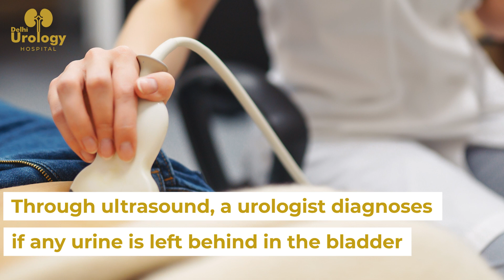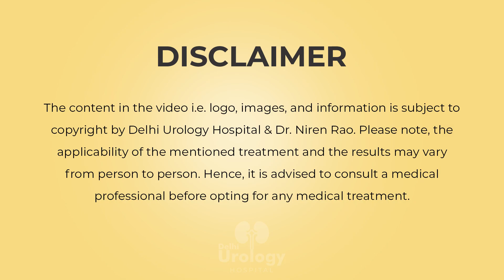Urinary Incontinence in Women | Urine Leakage Treatment in Saket, New Delhi | Dr. Niren Rao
Urinary incontinence refers to the uncontrolled leakage of urine while laughing, coughing or even sneezing. It usually starts in the middle or old ages among women, when pelvic floor muscles lose strength thereby causing involuntary urine leakage. In this video, Dr. Niren Rao discusses about this problem, its types and the treatment options.

There are 3 types of urinary incontinence - stress, urge and mixed. Below are the remedial measures suggested by the best urologist in Delhi, Dr. Rao.

For stress incontinence, caused by weakened pelvic floor muscles, kegel exercises are the go-to solution! Dedicate 5-7 minutes daily into four sessions to strengthen pelvic floor muscles and the leakage would subside with time.

The second is urge incontinence, which is often linked to underlying conditions like diabetes, might require medication. Your doctor will investigate for residual urine in the bladder using ultrasound. If present, medication often offers a cure.

For mixed incontinence, a combination of kegel exercises and prescribed medication can help regain control.

At the end end of the video, Dr. Rao reiterates that seeking professional help is key to cure urinary incontinence. He also clears out the confusion that most people have - whether to visit a gynaecologist or urologist for incontinence. Watch the video to know the details.

00:00 Introduction
00:20 3 Types of Urinary Incontinence
00:58 Treatment for Stress Incontinence
01:37 Kegel exercise
02:43 Treatment for Urge Incontinence
03:39 Treatment for Mixed Incontinence
04:35 Only a urologist can cure incontinence

Connect us at  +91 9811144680
Address:
E 33, Paryavaran Complex,
IGNOU Road, Z Morh,
Near Labour Chowk,
Near Saket Metro Station,
New Delhi - 110068